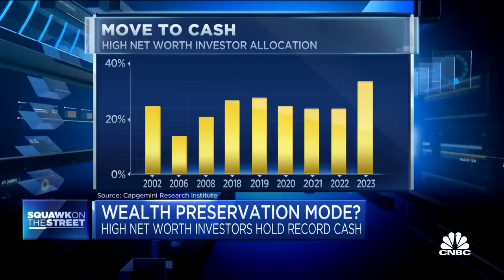High net worth investors hold record cash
CNBC's Robert Frank explains why wealthy investors are in a wealth preservation mode.